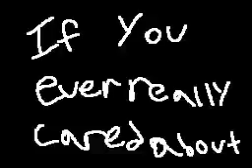Stuttering (REALLY OLD)